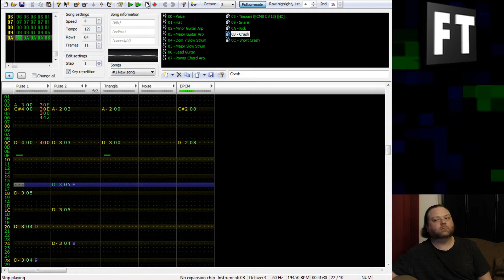Hi7ch on Famitracker!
I tracked the "Hi7ch on Twitch" song in Famitracker, an app that creates NES-compatible chiptune music.